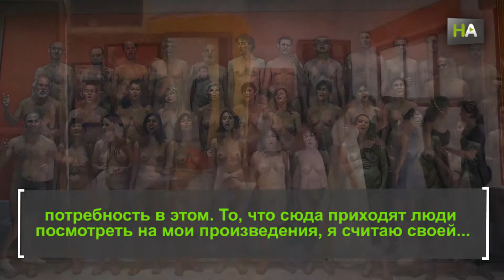НА Андрес Гарсиа. Собственный музей, где сосуществуют Гойа, Соролья и Антонио Лопес.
Антонио Гарсиа Ибаньес родился в городке Олула-дель-Рио в провинции Альмерия. В свои 43 года он является обладателем собственной живописной коллекции, включающей более 3.000 полотен, и одного из самых значительных частных собраний живописи в Андалусии. В него входят произведения таких известных художников, как Гойа, Соролья и Антонио Лопес, поэтому коллекция по праву может соперничать с такими крупными государственными музеями как Музей Изобразительных Искусств Севильи.
То, что началось с небольшого пространства для показа собственных картин, со временем превратилось в Музей Дом Ибаньес, расположенный в родном городе Андреса и через который проходят около 5.000 посетителей в год.